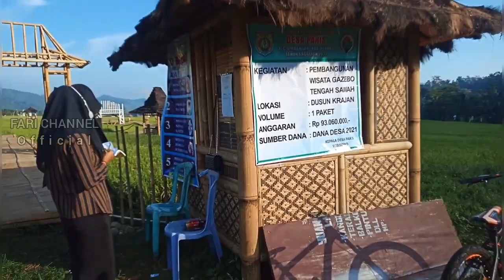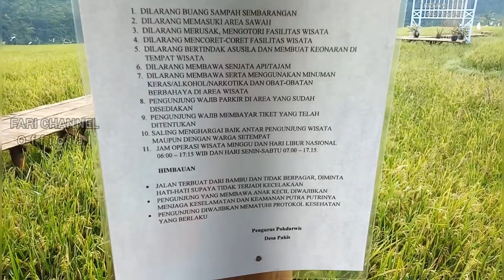WISATA GAZEBO TENGAH SAWAH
wisata alternatif dengan nuansa alam persawahan.
terletak di desa pakis kec limbangan dengan alam yang pegunungan yang indah,udara yang masih bersih,sungai yg jernih dan bersih.

TAG.
WISATA VIRAL
wisata kendal
pakis
limbangan
kendal